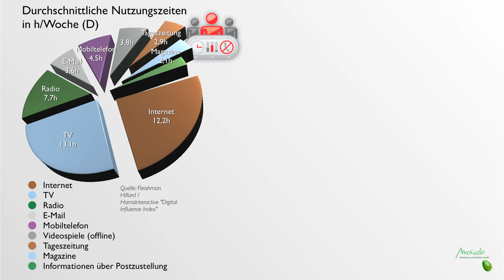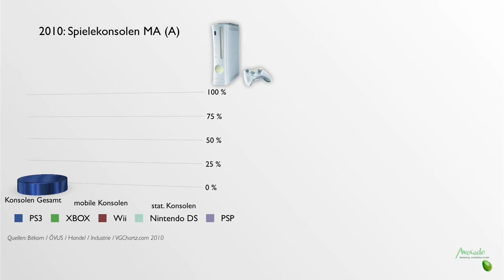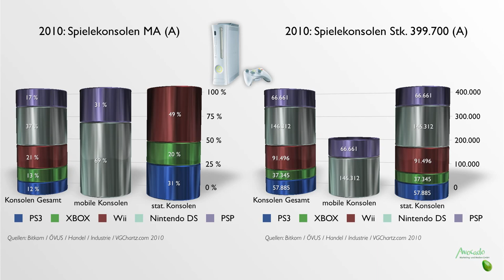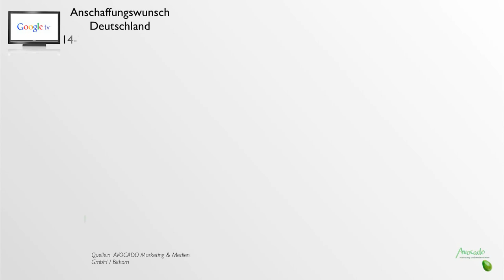Hardwarestudie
Bis 2015 werden 65% aller deutschsprachigen Haushalte mit dem TV Gerät im Wohnzimmer am Internet "hängen" - was bedeutet das für TV Sender, was für Verlagshäuser und wer wird diese Chance nutzen?